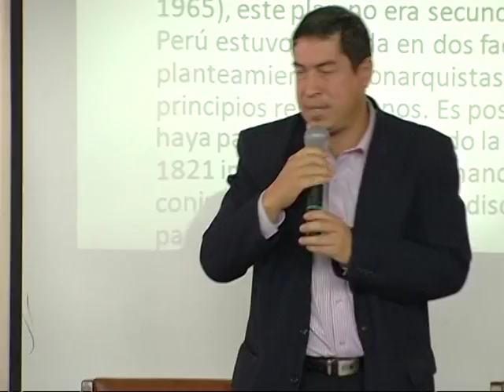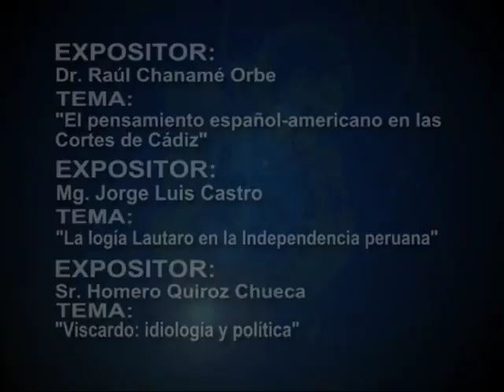I Congreso Internacional Juan Pablo Viscardo y Guzmán y las Cortes de Cádiz parte 10 de 10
I Congreso Internacional "Juan Pablo Viscardo y Guzmán y las Cortes
de Cádiz en su Bicentenario (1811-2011)"

Lugar: Salón General del Centro Cultural de la Universidad
Nacional Mayor de San Marcos.

Miércoles, jueves y viernes 6-8 de julio del 2011.
Lugar: Auditorio “Raúl Porras Barrenechea”, Facultad de Ciencias Sociales. Ciudad Universitaria.